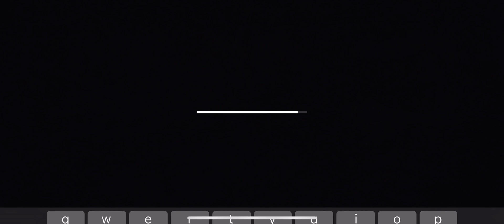Darkrise - Pixel Action RPG Gameplay - Part 1 (Android/iOS)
Darkrise - Pixel Action RPG Gameplay - (Android/iOS)

Description

Darkrise is a classic hardcore game that was created by two indie developers in nostalgic pixel style.

In this action RPG game you can get acquainted with 4 classes - Mage, Warrior, Archer and Rogue. Each of them has their own unique skills, game mechanics, features, strengths and weaknesses.

Homeland of the game hero has been invaded by goblins, undead creatures, demons and neighboring countries. Now the hero has to become stronger and clean the country from invaders.

There are 50 location to play on and 3 difficulties. Enemies will spawn in a front of you or appear from portals that will spawn randomly on location every few seconds. All enemies are different and have their unique features. Defective enemies can appear sometimes, they have random stats and you cannot predict their powers.

Fighting system is quite juicy: camera shakes, strike flashes, health drop animation, dropped items fly in sides. Your character and enemies are fast, you always have to move if you don't want to lose.

There are lots of possibilities to make your character stronger. There are 8 types and 6 rarities of equipment. You can make slots in your armor and place gems there, you can also combine several gems of one type to get an upgraded one. The smith in the town will gladly enchance and reforge your armor that will make it even better.

mobile gameplay
mobile games
ios game
android game
new mobile games
android gameplay
new games
2023 new games
2023 mobile games
2023 new game
2023 best mobile games
2023 mobile game
gameplay here
gameplayhere